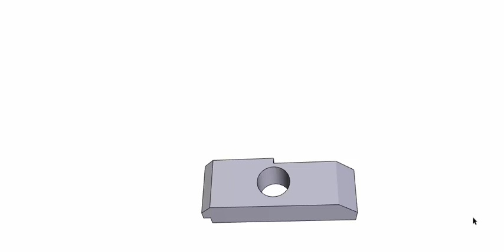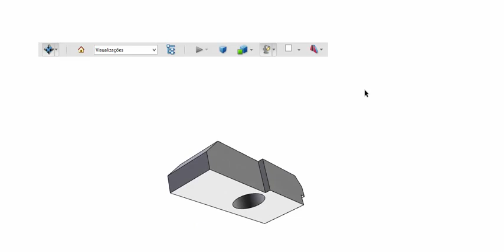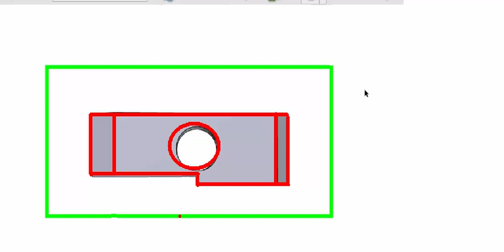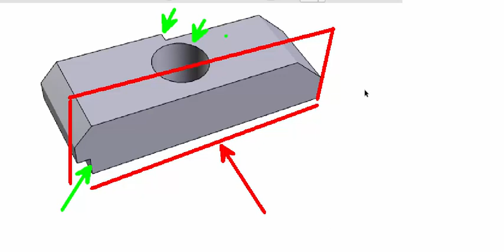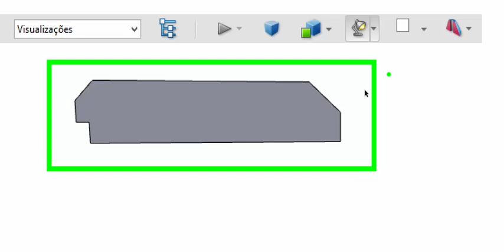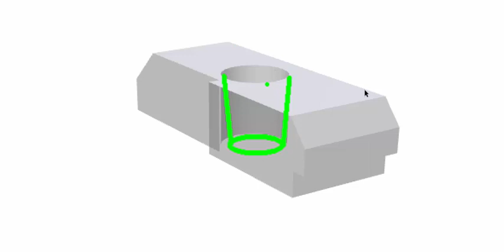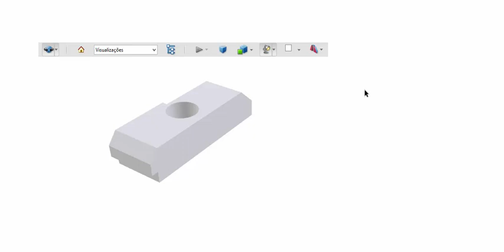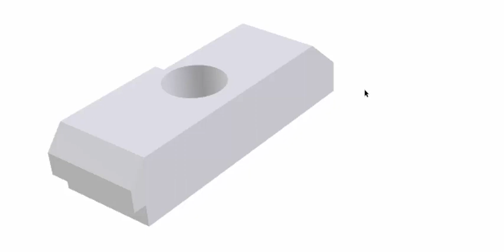Projeção Ortográfica - 6º Vídeo da série Desenho Técnico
Você pode nos ajudar a continuar existindo, mas só se você quiser:
Chave Pix:

Somos o Canal Conhecimento 3.0 temos vários vídeos voltados para as áreas:

- Elétrica;
- Manutenção Mecânica;
- Usinagem;
- Desenho Técnico;
- Elaboração de Plantas;
- Automação;
- Metrologia;
- Matemática;
- Física;
- CLP;
- E outros...